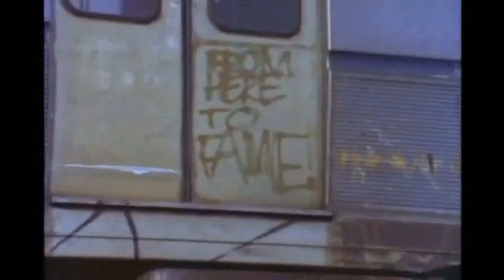cowode - lemon water